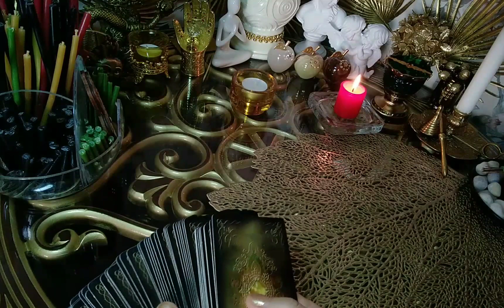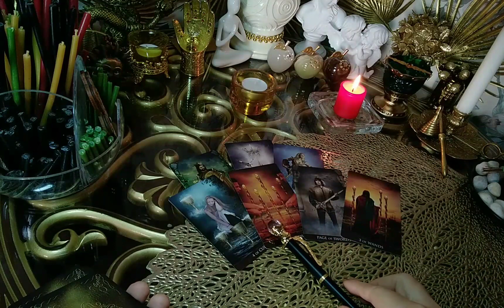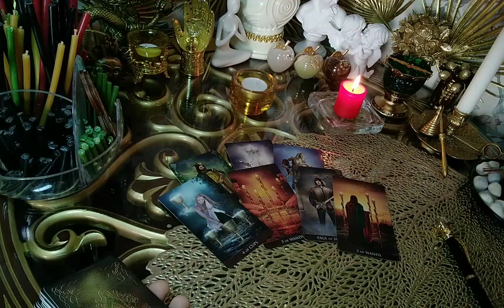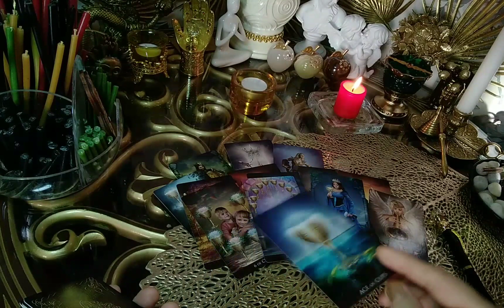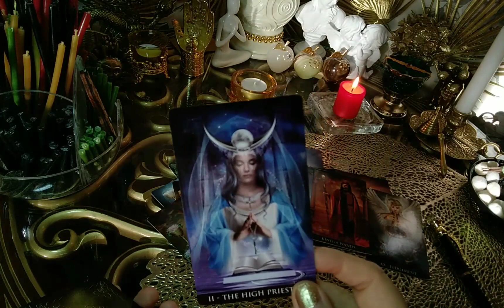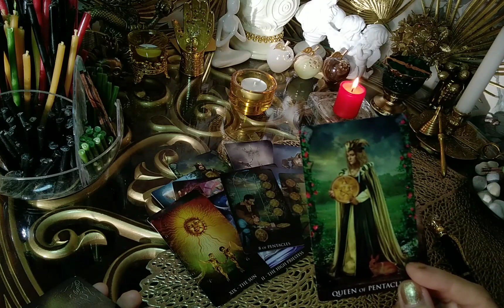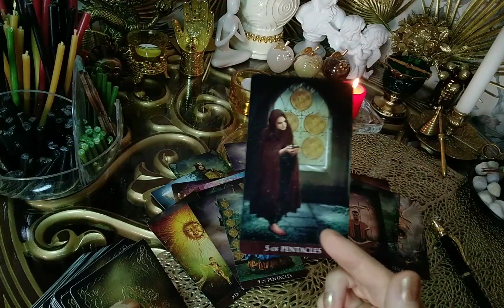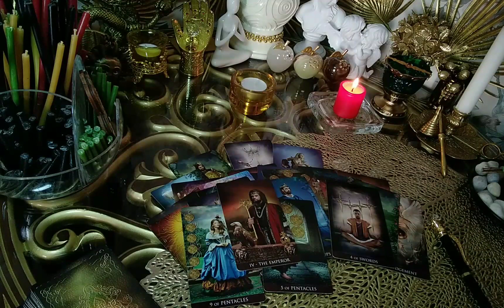ЧТО ОН В ТЕБЕ НАШЕЛ?ЧТО ХОТЕЛ БЫ ПОТЕРЯТЬ?Гадание онлайн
Запись на развернутый личный расклад именно по вашей ситуации.
Самые точные расклады таро.
Любовь отношения, брак.
Кто по судьбе..А кто так..
Психологическая помощь. Выход из кризисных ситуаций.
ЕСЛИ ВАМ МОЙ РАСКЛАД - В ПОМОЩЬ.
БУДУ БЛАГОДАРНА ЗА  ПОЖЕРТВОВАНИЕ.
НА ПЕЧЕНЬКИ - НА ВОССТАНОВЛЕНИЕ ЭНЕРГИИ )
Возврат- сторицей благих изменений в вашей жизни не заставит долго ждать